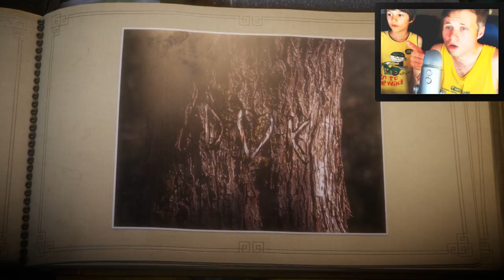UNRAVEL #6 - CAPÍTULO 5 Off The Rails - Gameplay em Português PT-BR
Vídeo gameplay COMPLETO do jogo UNRAVEL da Electronic Arts, disponível para XBox One, PS4 e PC.

Este vídeo é parte de uma série de playthrough / let's play, similar a um walkthrough / detonado e vai mostrar o jogo completo, do começo ao fim.